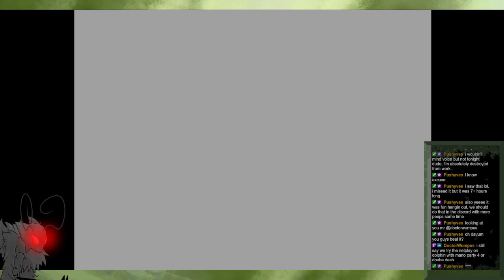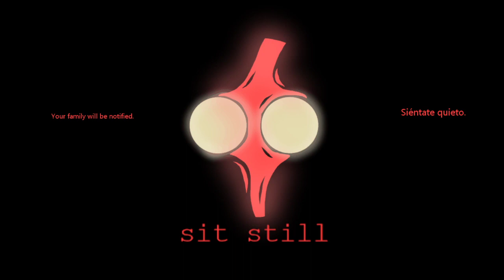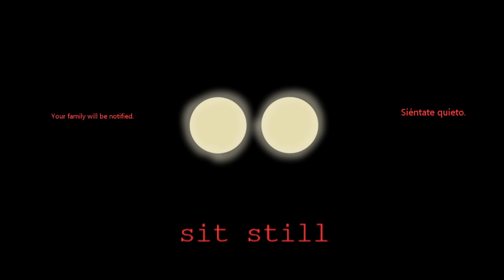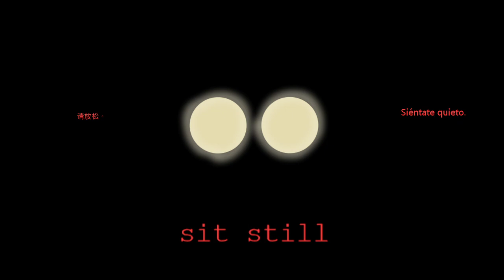The Legend of Zelda: Twilight Princess [Part 3] - Octoshroom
Date streamed: December 21, 2021